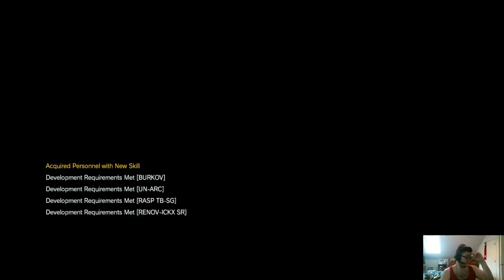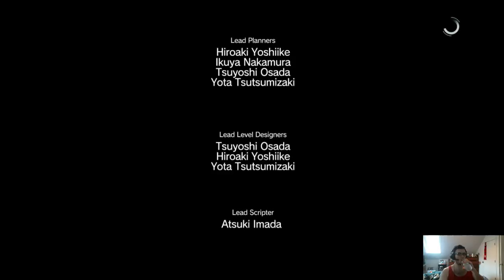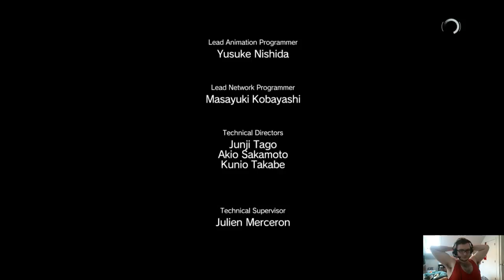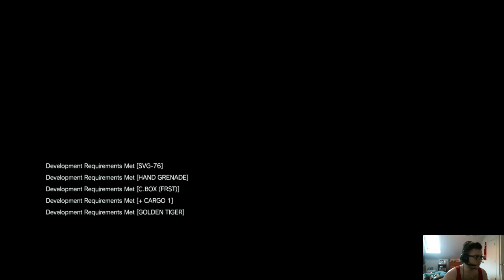Metal gear solid V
Trying to get more than 1%